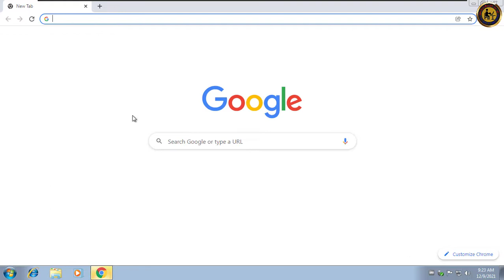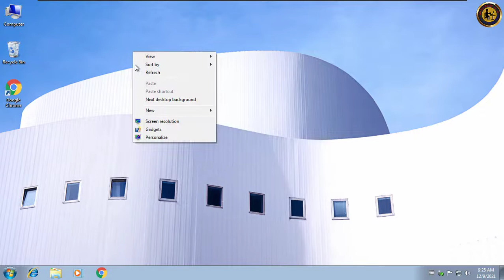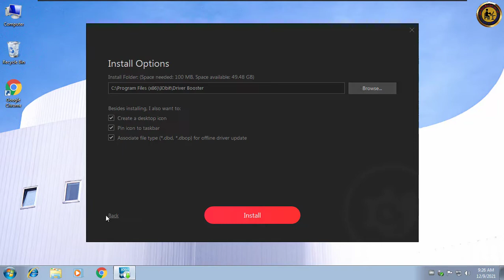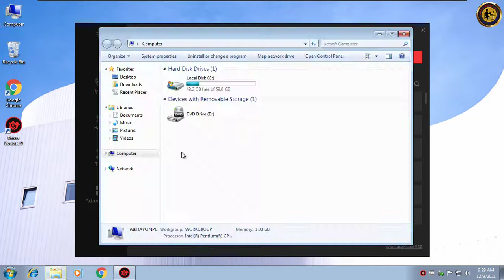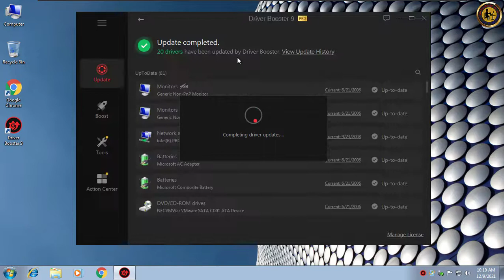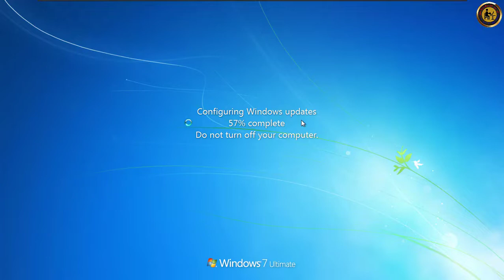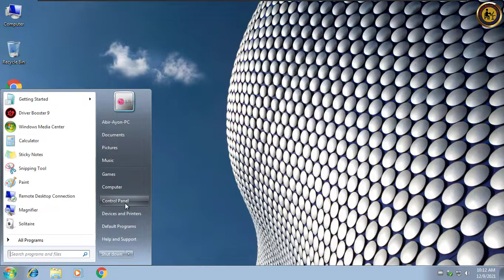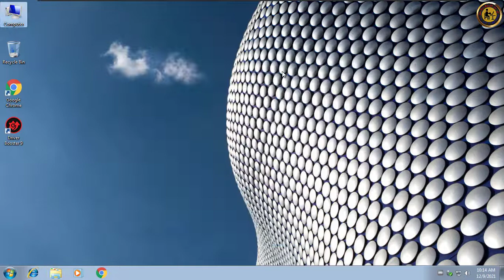How To Download And Install Drivers On Any PC geinunely । Bangla । Abir Tech Bangla Pro73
Do You Want To Know How To Download And Install Drivers On Any PC?
**Abir Tech Bangla Pro73**
A Tech & Tech Factory
Bangladesh
Social Profiles :
*** ANTI-PIRACY WARNING ***
This content is Copyright to Team Abir Tech Bangla Pro73 ! Legal action will be taken against those who violate the copyright of the following material presented!
Thanks.